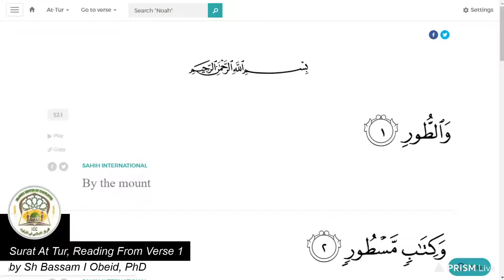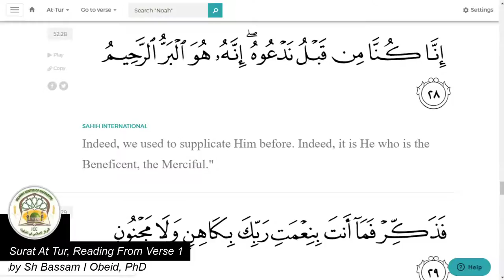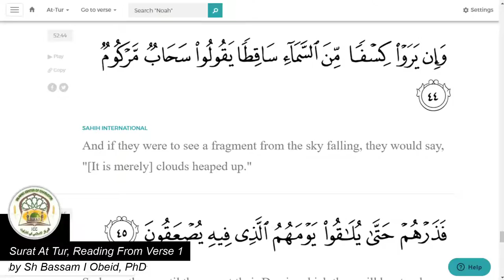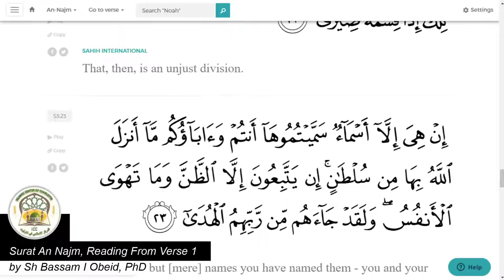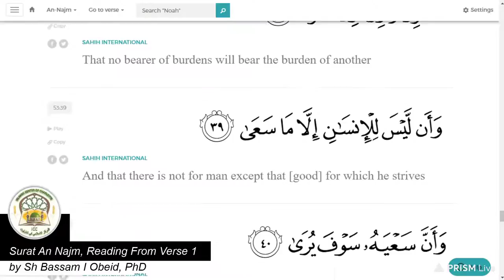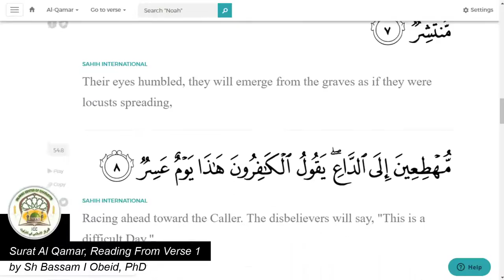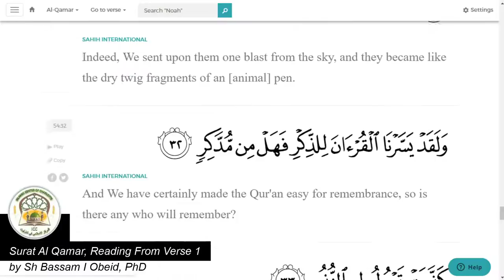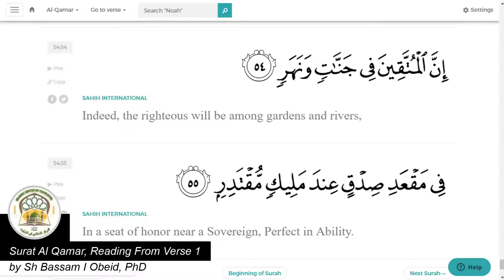29th of Ramadan!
by Sh Bassam I Obeid, PhD

Help Us To maintain Our Online Class!